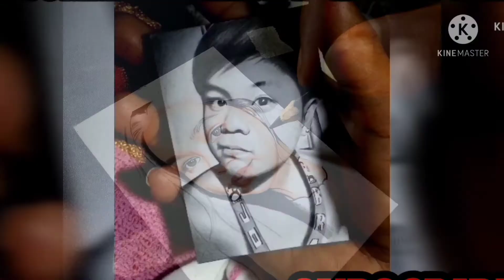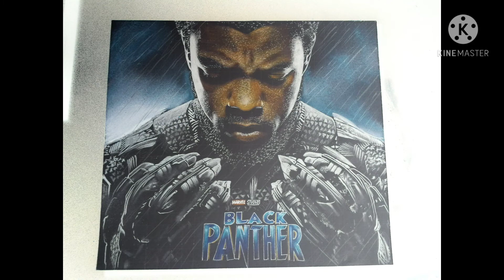COLORED PENCILS DRAWING USING FABER CASTELL CLASSIC COLOUR PENCILS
all about colored pencil drawing using this color penc,faber castell classic colour pencil